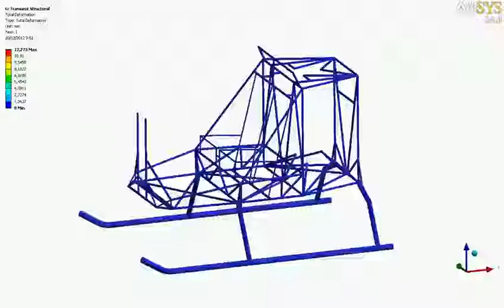Do a phd level fea analysis in ansys or abaqus